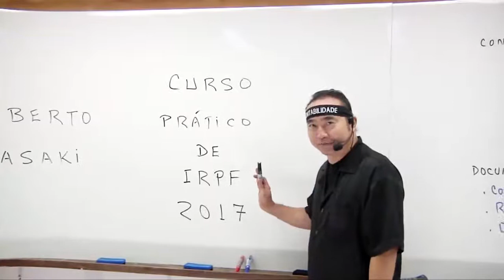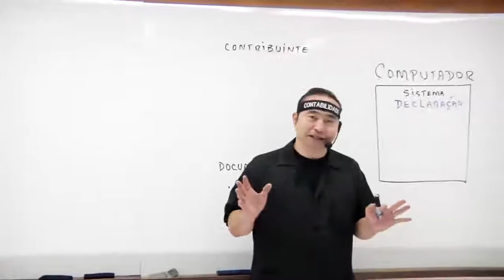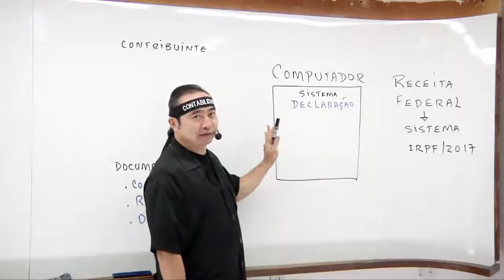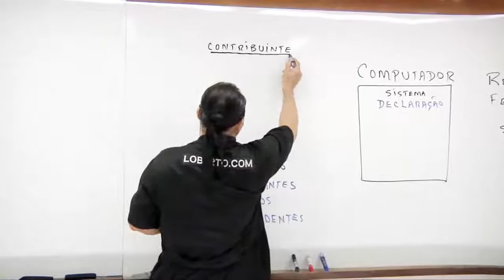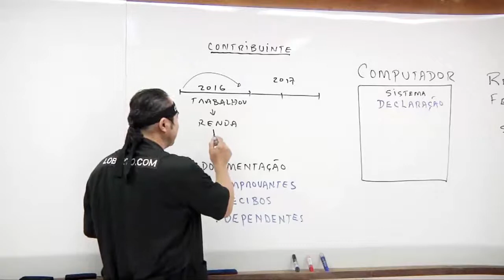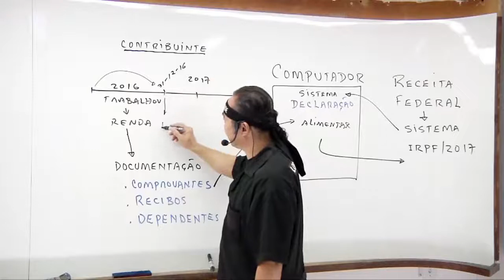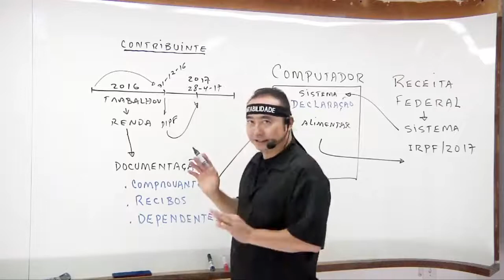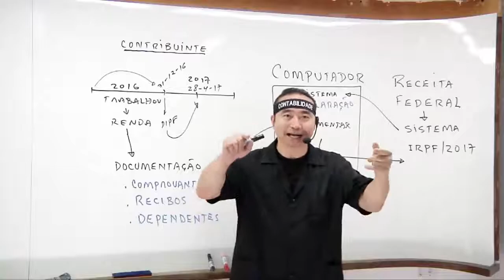DIRPF 2017 | Introdução e Objetivo | Loberto Sasaki